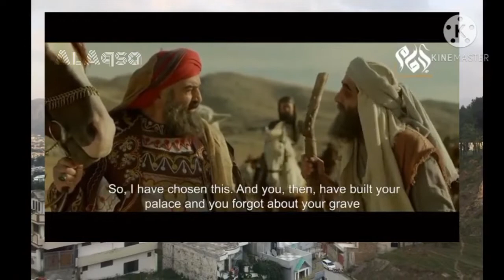Eye Opening Reminder about Life | Imam Ahmad Bin Hanbal Series